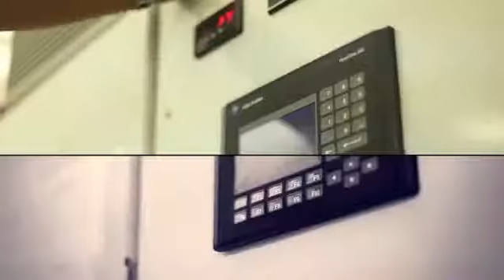PowerWrap hand film trailer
Innovative and patented hand stretch film guaranteed to save you money and increase performance.